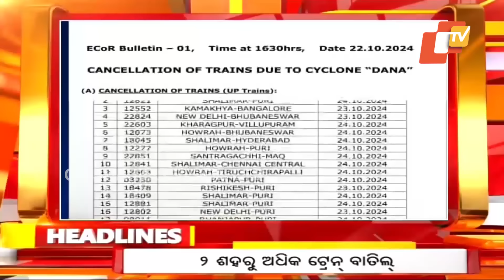7AM Headlines II 23rd October 2024 || ସକାଳ ୭ଟା ସୁଦ୍ଧା ମୁଖ୍ୟ ଖବର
ସକାଳ ୭ଟା ଟପ୍ ହେଡଲାଇନ୍ସ